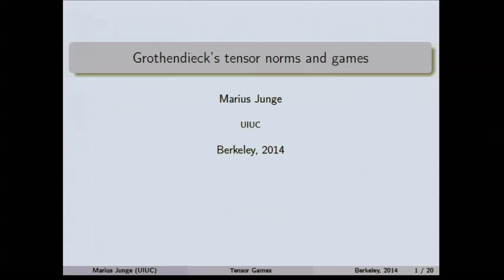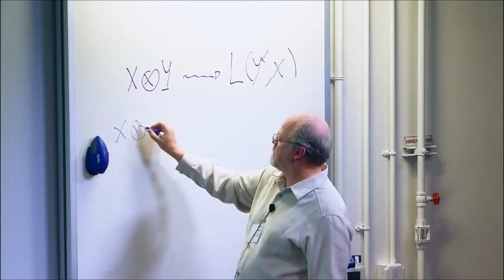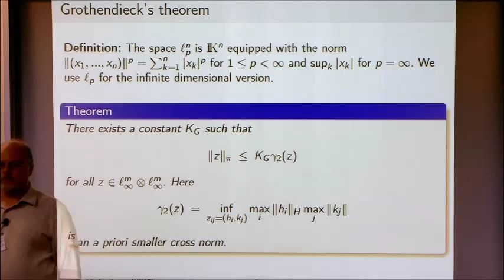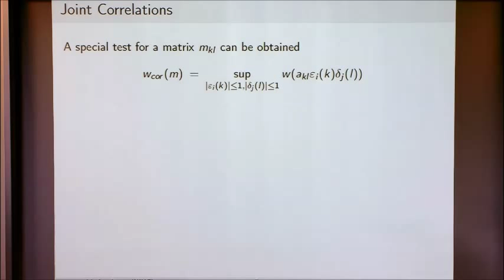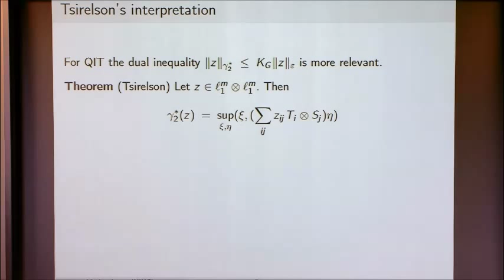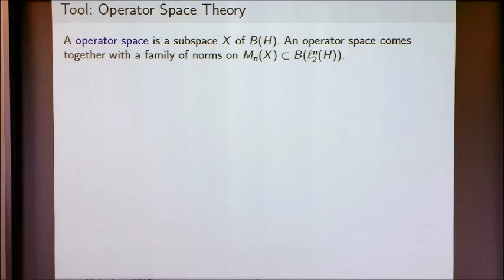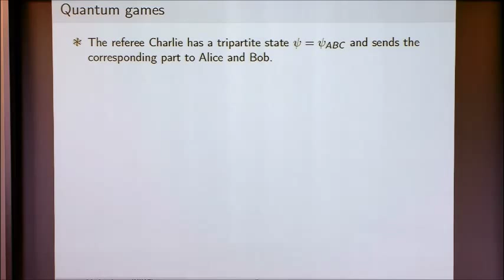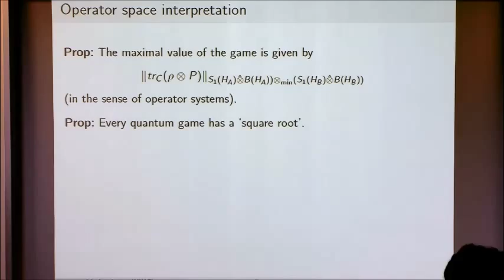Games and Grothendieck's Tensor Norms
Marius Junge, University of Illinois, Urbana-Champaign
Quantum Games and Protocols